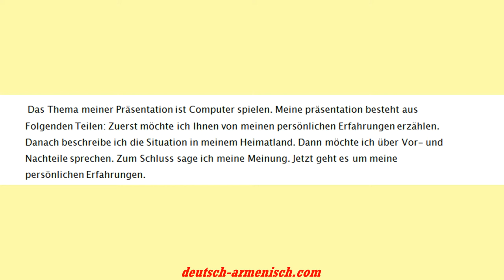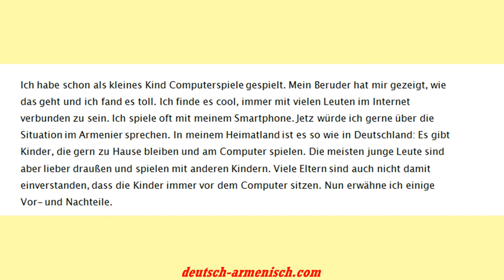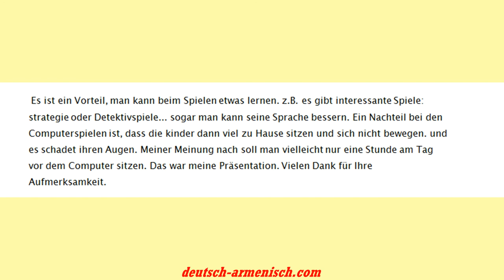Goethe-Zertifikat B1 Prüfung Sprechen Thema Computer spielen